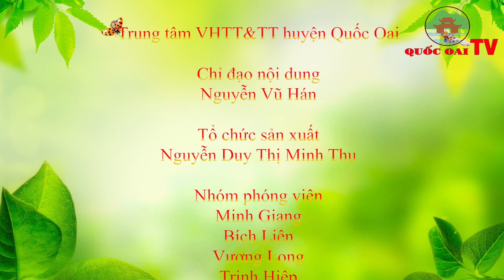Huyện Quốc Oai: BẢN TIN TỐI CỦA TRUNG TÂM VHTT&TT HUYỆN QUỐC OAI NGÀY 3/10/2022